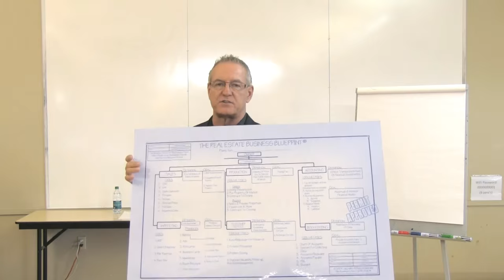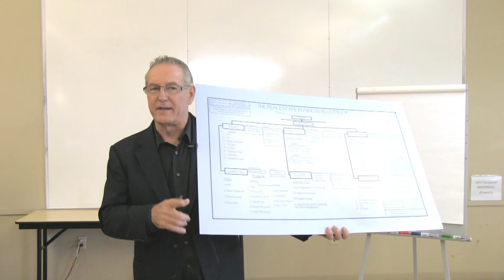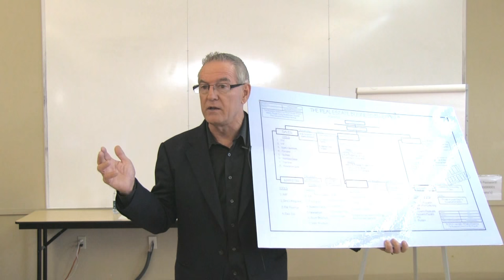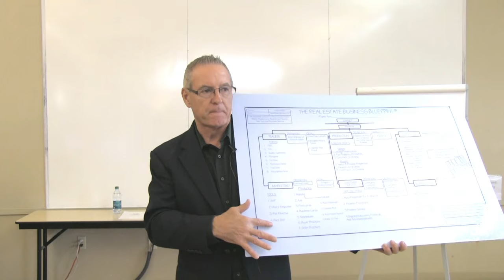Real Estate Webinar - Sales & More (1/5) - June 2015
Each month, The Real Estate Business School hosts a seminar which can also be viewed online.

In June 2015, (author, CEO, and real estate expert) Wayne Morgan  spoke to the attendees about how to optimize their sales approach. In this session, the audience also participates in a couple experiential learning activities. Very entertaining and engaging!

This is part 1 of a 5 part video series. View the entire series:

For more information or to learn about our real estate business courses,